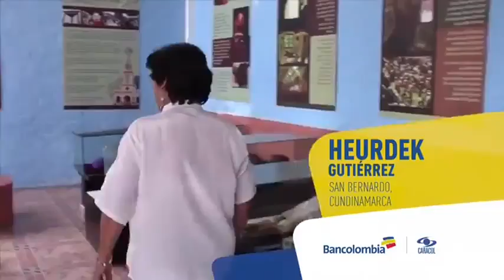Dora Monroy, la guardiana de las momias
Emitido el 02 de Enero de 2015. Ella devela los misterios de la momificación a los turistas en San Bernardo, Cundinamarca, y de paso ayuda al sostenimiento de 15 abuelos.